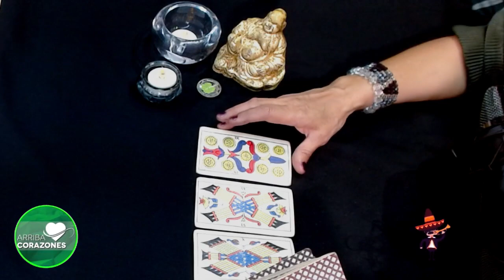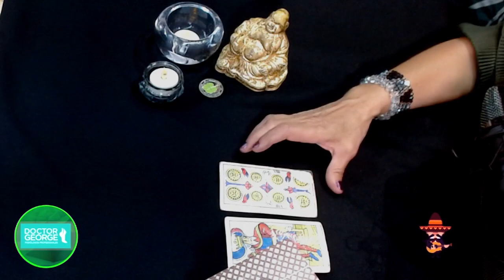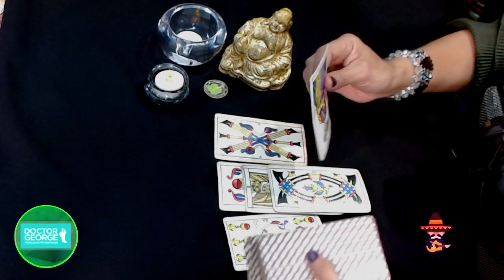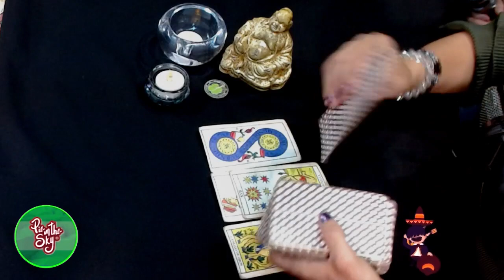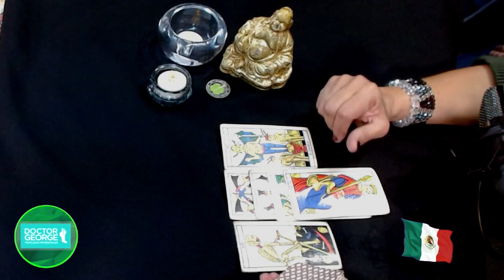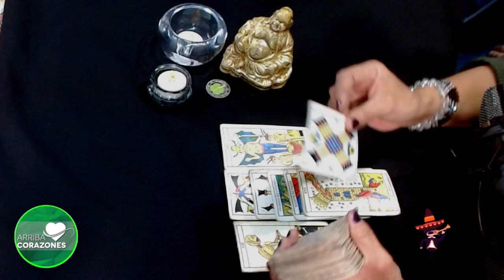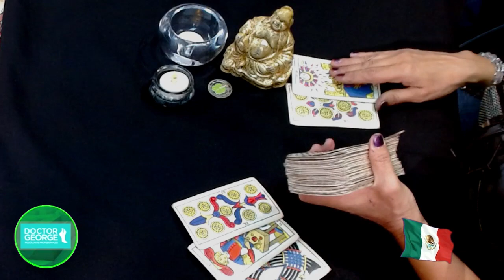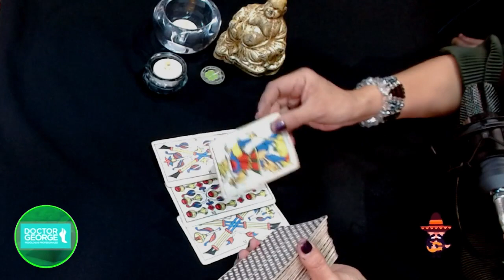Pregúntale a las cartas | Tarot Interactivo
¿Qué vendrá en el futuro? ¿Cómo me irá en el amor? ¿Mejorará mi salud? Haz tu pregunta al TarotInteractivo con GabyGaby y conoce la respuesta.